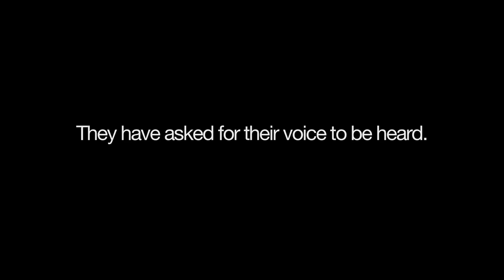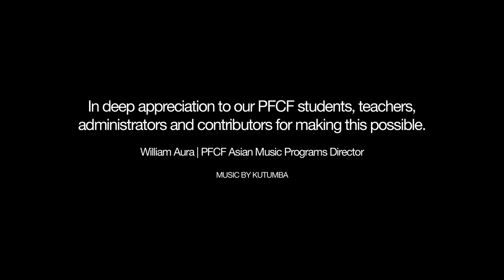We Are Family | Playing For Change Foundation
PFCF students in Nepal share in their own words how learning and playing music has impacted their lives.
We are Playing For Change and this what change looks like.

Filmed and Produced by William Aura for PFCF